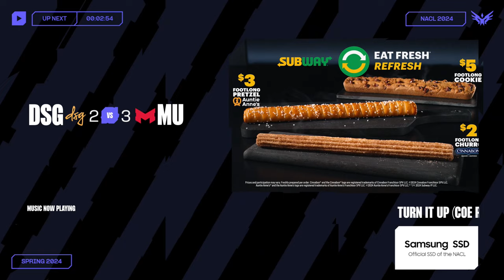DSG v MU | Lower Semis Gm 5 | 2024 LCS Challengers League Spring | Disguised v Maryville U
This is the VOD for Disguised vs Maryville University - Playoffs Week 2 Day 3 Game 5 of the 2024 LCS Challengers Spring Split.